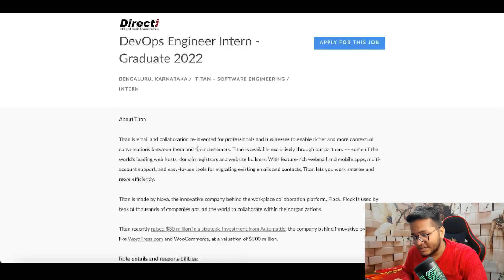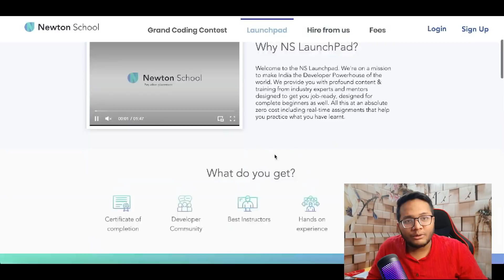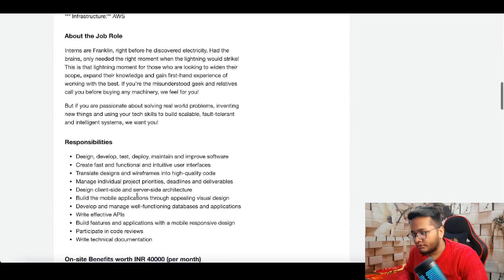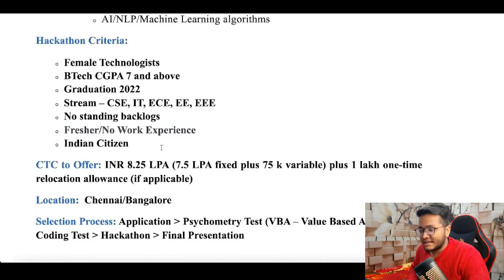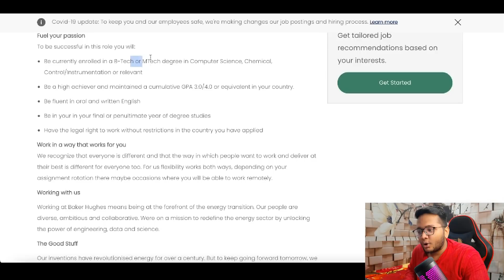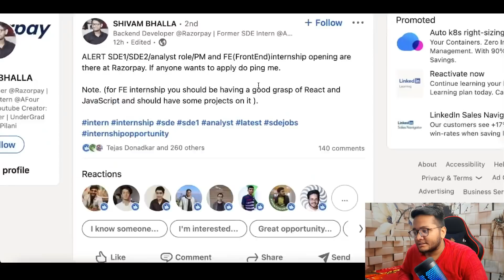Paypal , Directi , Zoom OFF Campus Hiring | 2024 2023 2022 Batches | Giveaway 🔥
Do participate in the giveaway and you can win Amazon Vouchers
(Winners Announcement on 8th Feb 2022) :

Apply here :

2. Zoom
Role : Data Engineer
Batch : 2022 passouts

3.NewZera
Role : SDE Internship
Batch : 2023/2024

4. Newton School
For : SDE Intern/FTE in Top Tech companies
Type : APTITUDE Test

5.Upstox
Batch : 2022 passouts
Role : Software Developer

6.Schrodinger
Role : SDE Full Time
Batch : 2022 passouts (Take Referrals)

7.Standard Chartered bank Diversity Hackathon
Role : Software Developer
Batch : 2022 pass-outs Females only

8.Directi
Role : DevOps Internship
Batch : 2022 passouts

9.RazorPay
Role : Frontend Internship and Full Time

10.Ola
Role : product Internship

11. Baker Huges

If you are getting help from this vide , please comment : "It was helpful" - this motivates me to make more such videos for you :)

✨ Tags ✨
tcs hiring
software hiring
 jobs freshers
fresher hiring
freshers hiring
Hiring freshers
STEP internship
product company
summer internship
off campus
freshers hiring
Hiring freshers
STEP internship
product company
summer internship